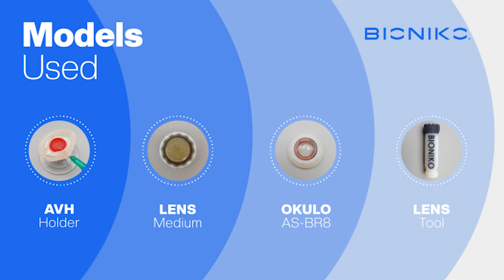BIONIKO | SURGEON SPOTLIGHT - SOOSAN JACOB | CATARACT AND RHEXIS COMPLICATIONS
In this video Dr. Soosan Jacob simulates an argentinian flag complication during cataract surgery. She sets up the scenario and shows how to manage the torn capsule with great skill. She proceeds with phaco of our medium grade nucleus and finishes with a pccc as a bonus skill. Enjoy!